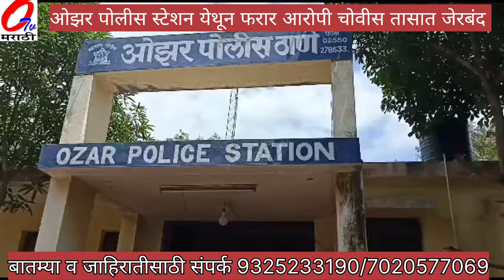ओझर पोलीस स्टेशन बाहेरून फरार झालेला आरोपी चोवीस तासाच्या आत पुन्हा जेरबंद